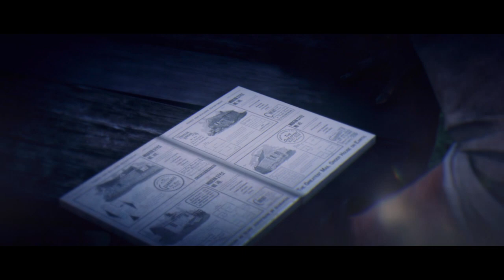Red Dead Redemption 2 Gameplay Walkthrough: Explore the Wild West with Us! #52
In this comprehensive gameplay walkthrough of Red Dead Redemption 2, you'll join us as we explore the vast, untamed wild west.

 as a gaming member  you would see the walkthrough every step of the game, sharing tips, tricks, and hidden gems along the way. From mastering the art of horseback riding to engaging in epic shootouts, we'll show you everything you need to know to become a true cowboy in this immersive gaming experience. Whether you're a seasoned gamer or a newcomer to the franchise, this video is perfect for anyone looking to make the most out of their Red Dead Redemption 2 experience. So saddle up, partner, and get ready for an unforgettable adventure!
With our Red Dead Redemption 2 gameplay walkthrough, you'll learn how to navigate the game's vast open world and interact with its diverse cast of characters. We'll cover everything from the main storyline to the numerous side quests and challenges that await you. You'll also get a close-up look at the game's stunning visuals, immersive sound design, and intricate gameplay mechanics.
as a gamer has spent countless hours exploring every nook and cranny of Red Dead Redemption 2, and we're excited to share our knowledge and insights with you. Whether you're looking to hone your skills in gunfights or simply want to take in the game's stunning scenery, our walkthrough will help you get the most out of your gaming experience.
So if you're ready to join us on an unforgettable journey through the wild west, be sure to check out our Red Dead Redemption 2 gameplay walkthrough. With our expert guidance and insider tips, you'll be well on your way to becoming a true cowboy in this epic adventure game.